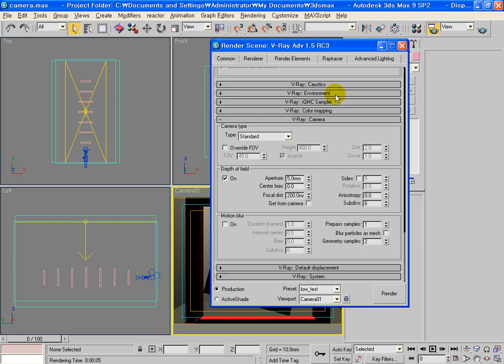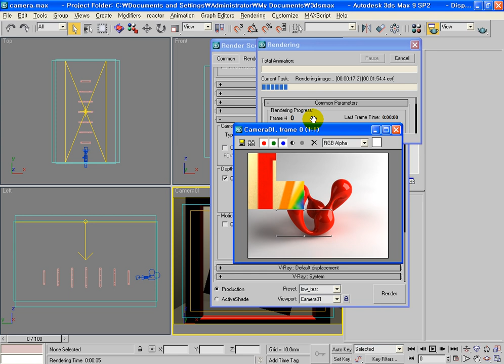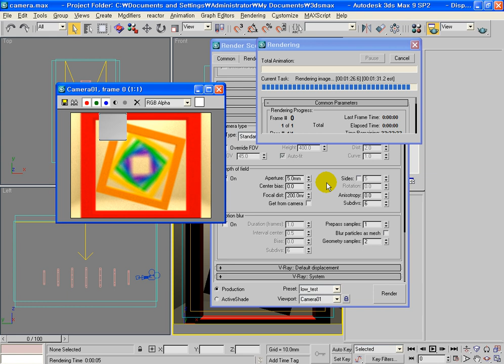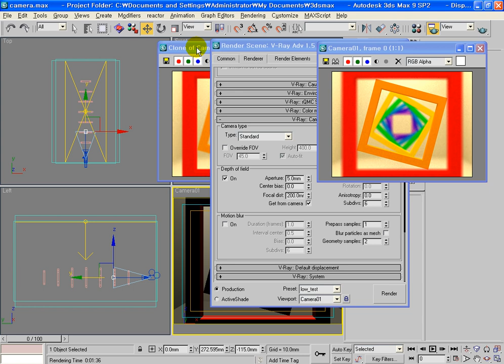3ds max Vray Camera 설정.이승희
3ds max Vray Camera 설정입니다. 이승희